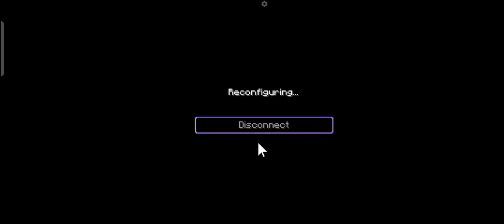Top 2 best pvp server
Ip| gamertee.net
Ip| play.haidernetwork.fun